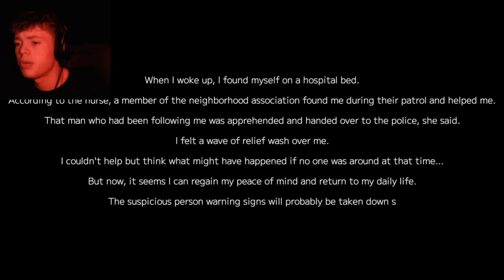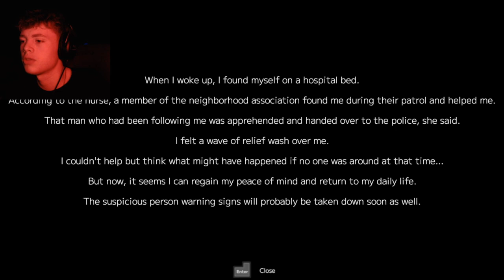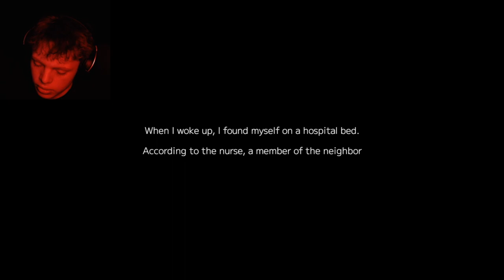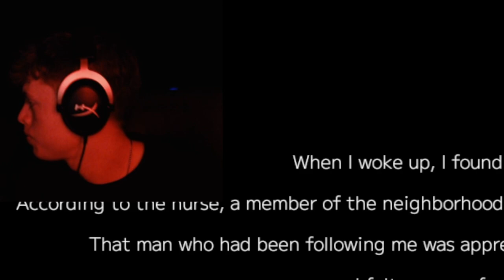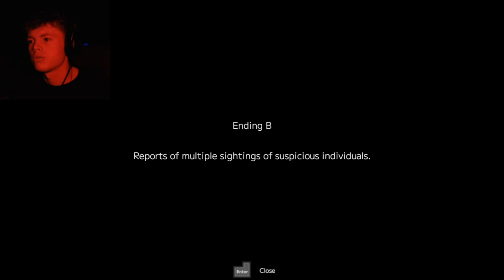HE FOLLOWED ME HOME... | Suspicious Person Information